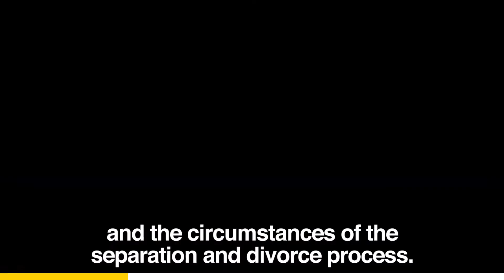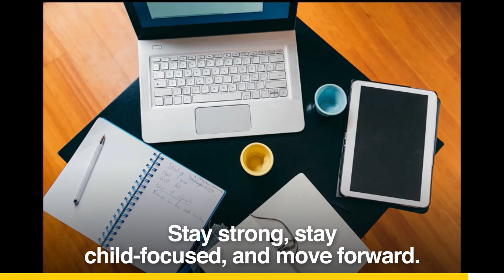What Do Kids of Divorce Worry About?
It’s hard enough being a kid going through a divorce, but when you add in the worries about where you will live and if you can still see your friends it becomes almost too much to bear. We want to ease their worries so they can stop worrying and begin to live again.